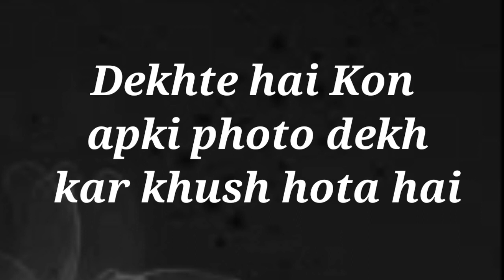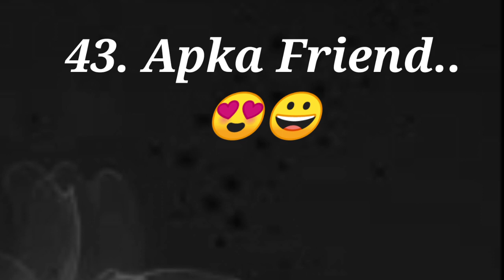choose one number | love quiz | love quiz game today | love test